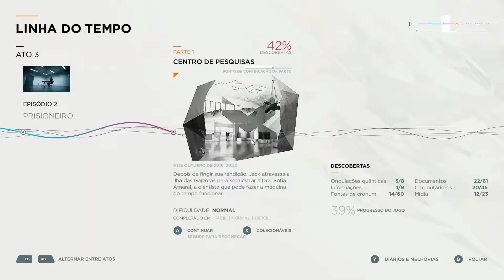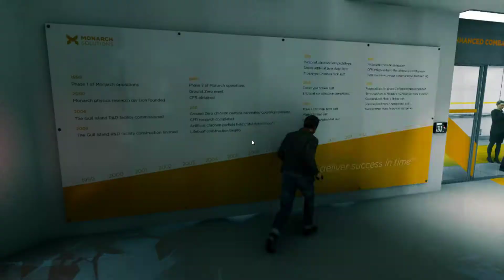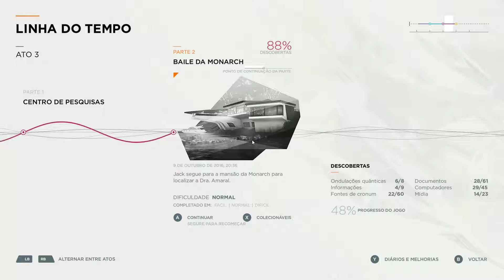Quantum Break (Gameplay PC)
Ato 3 do jogo Quantum Break, versão Steam para PC, com dublagem para português do Brasil.

Rodando em um Notebook Acer VX 15 (Intel Core i7 7700HQ |15,6" | 16GB | HD 2 TB SSD | GeForce GTX 1050 Ti | Windows 10)